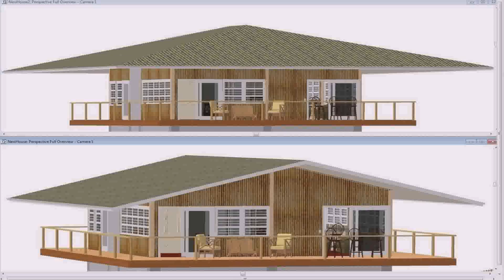Bamboo House Design In Philippines - Gif Maker DaddyGif.com (see description)